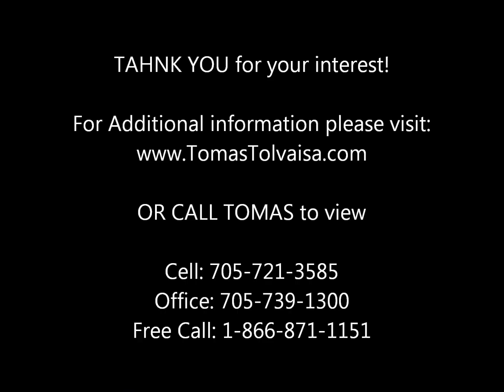SOLD-House for Sale in Barrie Ontario-Barrie Real Estate-54 Peregrine Road Barrie ON-Tomas Tolvaisa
Barrie Real Estate - Tomas Tolvaisa Specialising in Residential Real Estate Sales, Purchases and Relocation.

Sutton Group Incentive Realty Inc., Brokerage

OPEN CONCEPT & SPACIOUS BUNGALOW (NO STAIRS) IN THE DESIRABLE EAST BAYFIELD BARRIE NEIGHBOURHOOD. THIS HOME IS MOVE-IN READY CONDITION! FEATURES: FULL BRICK CONSTRUCTION, INSIDE ENTRANCE FROM GARAGE, FRONT ENTRANCE FOYER WITH COAT CLOSET, SKYLIGHT, 2 BDRMS UP & 2 DOWN, 2 FULL BATHS, FULLY FINISHED BSMNT (8 FT CEILINGS), C/VAC, HARDWOOD THROUGHOUT MAIN FLOOR, CERAMIC FLOORS IN BATHROOMS & BASEMENT W/ QUALITY BERBER CARPET. ALSO, ALL NEW INTERIOR DOORS & GARAGE DOOR, NEW C/AIR, SPASIOUS FULLY FENCED PIE-SHAPED BACKYARD AND DECK. WALK TO SHOPPING, GOLF, PARKS & EASY ACCESS TO HWY 400.